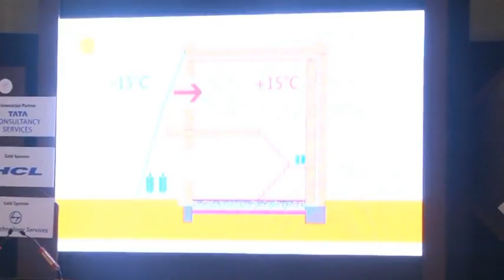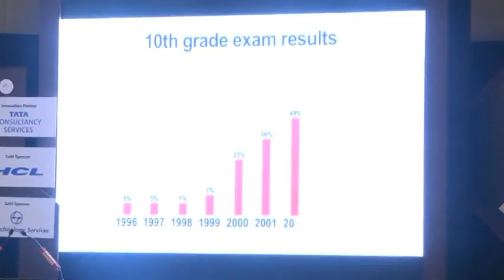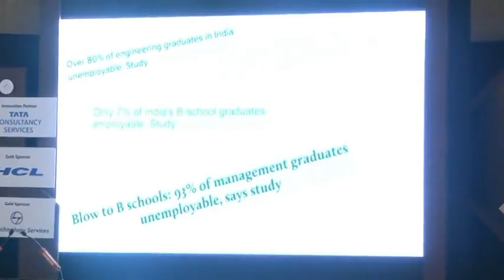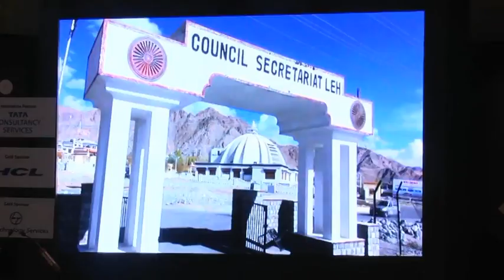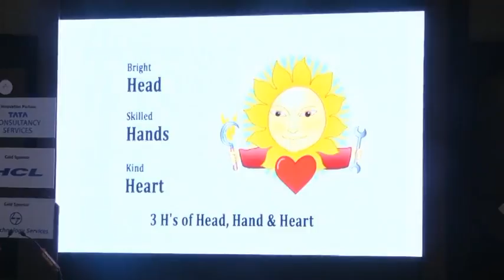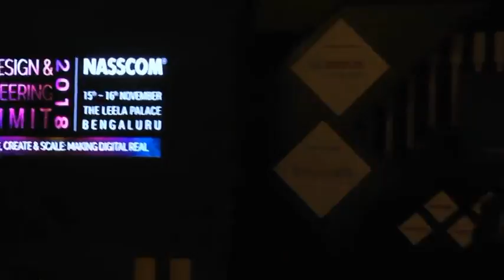NASSCOM Design & Engineering Summit 2018: Session XIX: Valedictory Session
Innovation is in your mind… The simplicity of everything!

Speaker: Sonam Wangchuk, Engineer, innovator and education reformist
Chairperson: Samir Yajnik, Executive Director, Electra EV